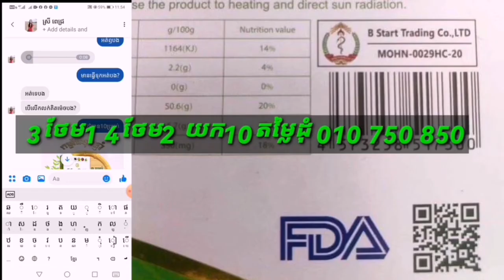មហាជនរិៈគន់ ដួង ម៉ានិច្ច យកទុកសោករបស់គ្រួសារសុវត្ថិឌី ធារិកាមកធ្វើអាជីវកម្ម តែនាងបានឆ្លើយវិញថា...